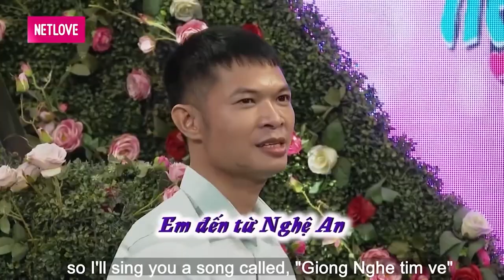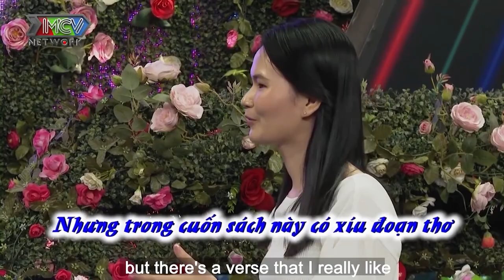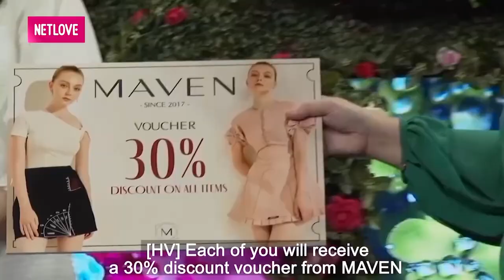5 NĂM xuất khẩu lao động ở Ả RẬP chàng trai U30 CHƯA 1 LẦN YÊU bị bạn gái phũ phàng từ chối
5 NĂM xuất khẩu lao động ở Ả RẬP chàng trai U30 CHƯA 1 LẦN YÊU bị bạn gái phũ phàng từ chối